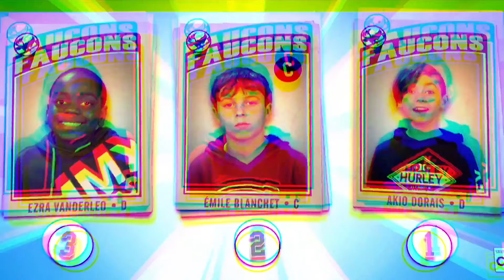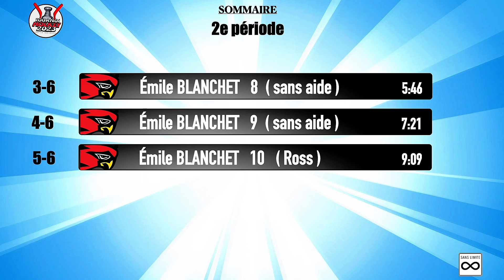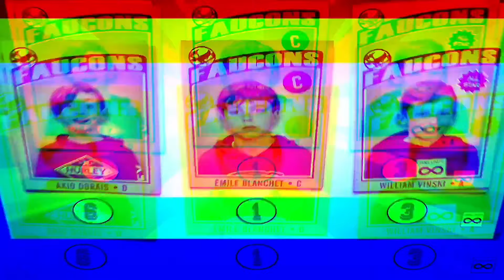FINALE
Finalistes pour la Coupe Louis Bissonnette.
Faucons vs Rockets

1:55 Présentation des joueurs.
5:22 Début de la partie.
11:59 changement de trios.
18:24 2e période.
27:30 Changement de trios.
37:55 3e période.
44:34 Changement de trios.
49:29 Dernier Changement de trios.
53:26 Fin de partie. Remise des trophées.